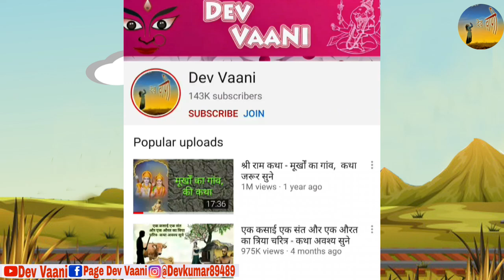ऋषि ने किया एक सुन्दर स्त्री का वध - कथा